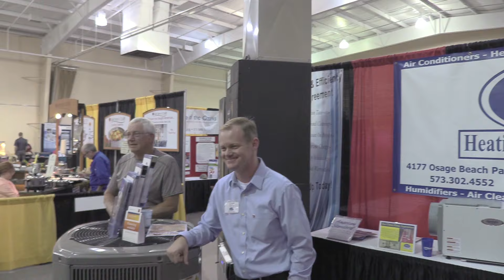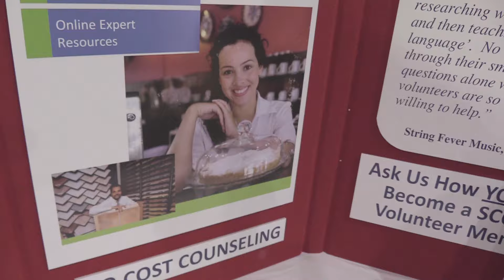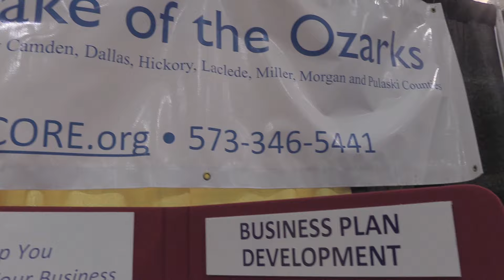Lake of the Ozarks News Update - October 10th, 2016